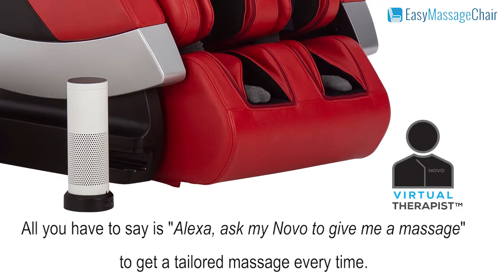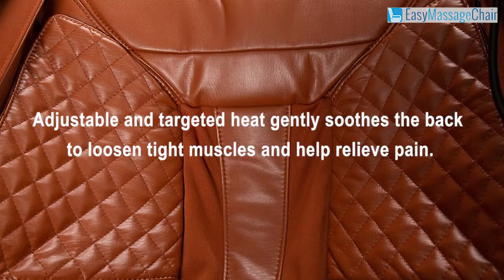The Super Novo Massage Chair by Human Touch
ON-GOING PROMO: FREE 5 YEARS EXTENDED WARRANTY!

We are happy to give you a FREE personalized recommendation. Just go to our website or give us a call.

The Super Novo is the first massage chair powered by Alexa (as Virtual Therapist)! It also features both 3D and 4D massage programs as well as S-track and L-track massage. If that's not enough, how about Altec Lansing Premium Sound System? Checkout all the details and specs of the Human Touch Super Novo